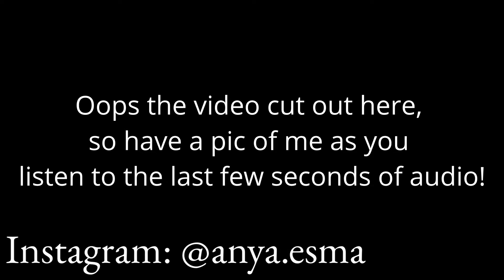Your ideal Witchcraft Practice ✨ Based on your Soul Card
I REALLY recommend watching the whole video to get a rounded-out view of all the cards. I'll be honest that some cards didn't get as much love as others, sorryyy! I hope it inspires you and I'd love to read your opinion on cards like Temperance or the Tower in the comments because I didn't go into too much detail with those!

Thank you and I look forward to hearing from you all. :)

INDEX:
00:00 Intro
01:37 How to use this video
03:10 A word of advice
04:17 How to calculate
07:29 1: Magician
11:50 (Something I forgot to mention at the beginning)
12:24 2: High Priestess
17:14 3: Empress
19:51 4: Emperor
21:47 5: Hierophant
24:26 6: Lovers
27:00 7: Chariot
30:08 8: Strength
32:27 9: Hermit
34:50 10: Wheel of Fortune
37:56 11: Justice
41:27 12: The Hanged Man
44:04 13: Death
46:50 14: Temperance
49:20 15: The Devil
51:50 16: The Tower
53:04 17: The Star
55:44 18: The Moon
58:14 19: The Sun
01:00:41 20: Judgment
01:03:07 21: The World
01:05:40 22: The Fool
01:08:37 OUTRO

I post spiritual ponderings, Tarot spreads, card interpretations, witchy decor or sometimes just cool pics.